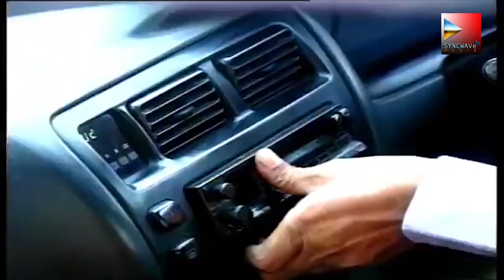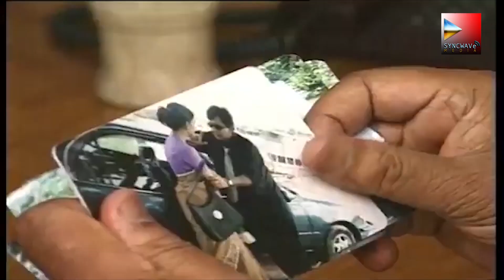Siren।সাইরেন। New Bangla Romantic Comedy Natok 2022, Zahid Hassan, Deepa Khandakar, Tisha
Presenting New Bangla Romantic Comedy Natok 2022, Siren।সাইরেন।

Cast:Zahid Hassan, Deepa Khandakar, Tisha
Director: Mominur Rashid Millat
VFX: Nuruzzamal Razib Sarder
Program Co-ordinator: Priom Quraishi
Thumbnail - Mka Tushar.

Synopsis:

গ্রিক পৌরাণিক শব্দ সাইরেন। অর্থাৎ বাদ্যযন্ত্রের মাধ্যমে সুরের মূর্ছনায় বিপদ সংকেত জানান দেয়া। এমনই এক সাইরেন এর শব্দে নাটকের শুরু। দুর্ঘটনা কবলিত হয়ে হাসপাতালে আসে এক যুবক। চিকিৎসার পর হাসপাতালের প্রাপ্য অর্থ পরিশোধ করতে সে ব্যর্থ। তখন তার জীবন এ দুজন নারীর অনুপ্রবেশ ঘটে। ঘটনা মোড় নেয় ভিন্ন দিকে। আরেক সাইরেন, আরেক বিপদ সংকেত।

From Greek mythology, the word siren means an instrument that signals a warning sound. Such a siren’s sound is what begins the story. An accident, a wounded youth is brought to the hospital. After treatment, the youth was unable to pay the medical fee. At that moment, his life is intruded by two women. The situation turns in a new direction. Another siren, another sign of danger...

Hope you will enjoy our all bangla new natok and telefilms .